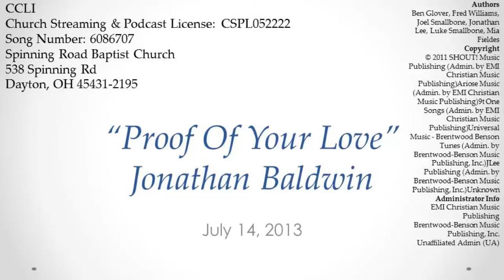SRBC Special Music - Jonathan Baldwin - 14 July 2013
"Proof Of Your Love" - Jonathan Baldwin
CCLI
Authors
Ben Glover, Fred Williams, Joel Smallbone, Jonathan Lee, Luke Smallbone, Mia Fieldes
Copyright
Music Publishing (Admin. by EMI Christian Music Publishing)Ariose Music (Admin. by EMI Christian Music Publishing)9t One Songs (Admin. by EMI Christian Music Publishing)Universal Music - Brentwood Benson Tunes (Admin. by Brentwood-Benson Music Publishing, Inc.)JLee Publishing (Admin. by Brentwood-Benson Music Publishing, Inc.)Unknown
Administrator Info
EMI Christian Music Publishing
Brentwood-Benson Music Publishing, Inc.
Unaffiliated Admin (UA)